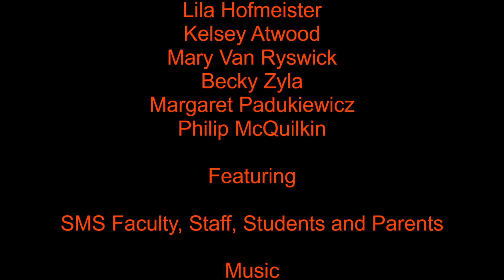St. Michael's School Halloween 2020 Style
Halloween activities at St. Michael's School in Ridge, Maryland.  Pumpkin Carving, Costumes, Art and Decorations.  We all had fun.